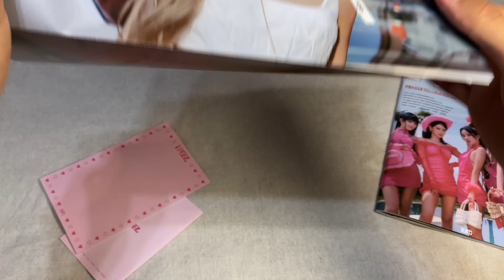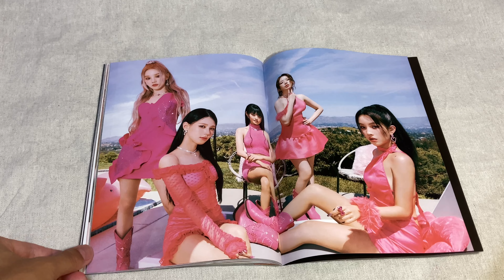(G)I-DLE I FEEL photo book ver. unboxing